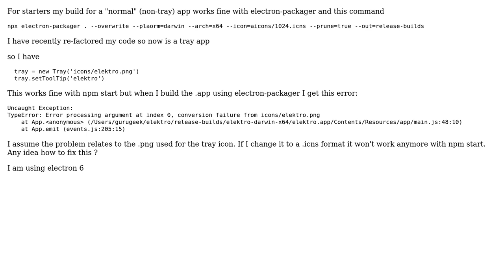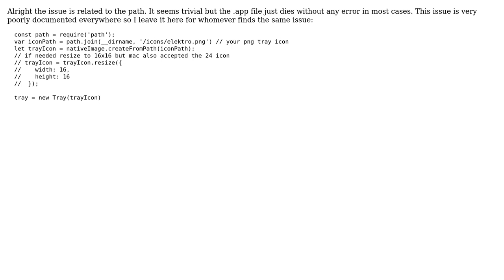Electron JS Mac OS X Build Failure with Tray icon in .png format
With thanks & praise to God, and with thanks to the many people who have made this project possible! You are responsible for your own actions.